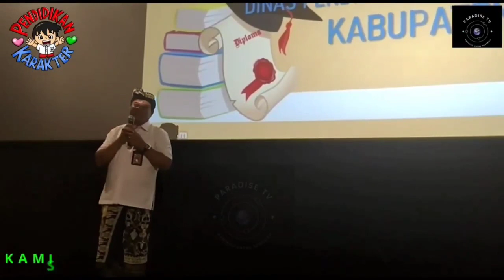Sosialisasi Film Pendidikan Karakter Jo Sahabat Sejati di Badung, Bali